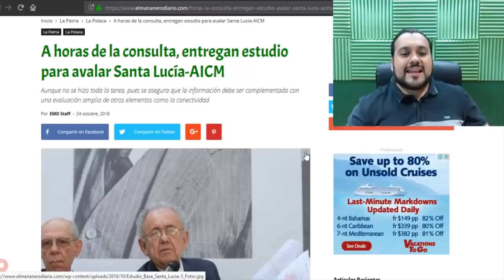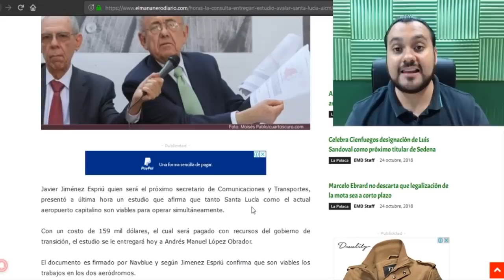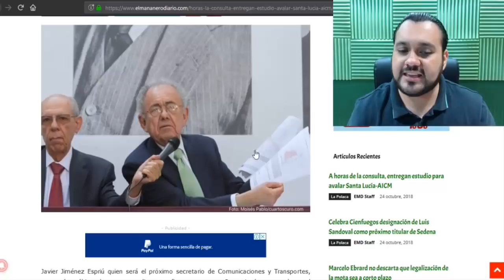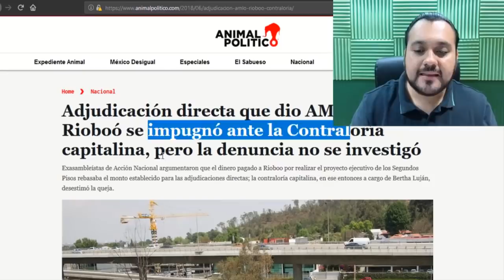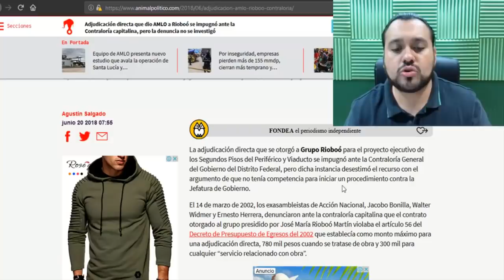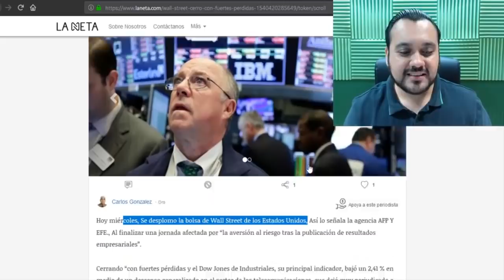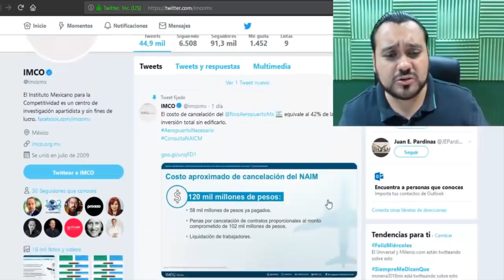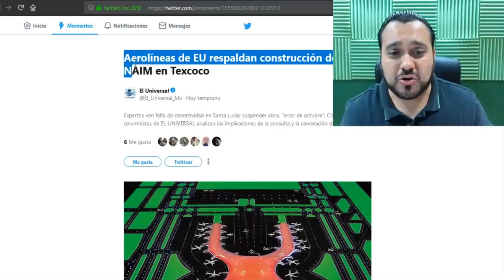¿TEXCOCO O SANTA LUCIA? PEÑA NIETO Y SU SEQUITO NERVIOSOS POR CONSULTA NAIM - ESTADISTICA POLITICA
AMIG@S EL DÍA DE LA CONSULTA DEL NUEVO AEROPUERTO INTERNACIONAL DE LA CIUDAD DE MÉXICO ( NAIM / NAICM ) LLEGO.

SE LLEVARA A CABO EN TODO EL PAÍS ESTAS VOTACIONES DEL 25 AL 28 DE OCTUBRE DEL PRESENTE, EN HORARIOS DE 8:00AM A 6:00PM.

ACUDE A VOTAR EN TU CASILLA Y PARTICIPEMOS TODOS EN ESTA CONSULTA CIUDADANA AL MERO ESTILO DEL PRESIDENTE ELECTO ANDRÉS MANUEL LÓPEZ OBRADOR, QUE SIEMPRE ESCUCHA A SU PUEBLO.

QUE NO LES EXTRAÑE QUE LOS CHAYOTEROS Y MEDIOS DE DESINFORMACIÓN YA SEA EN MEDIOS COMO TELEVISIÓN, RADIO O PERIÓDICO, ASÍ COMO EN REDES SOCIALES; NOS DIGAN QUE VA GANANDO LA CONSULTA A FAVOR DE TEXCOCO.

TAMBIÉN VAN A SEGUIR METIENDO MIEDO CON QUE VA A SUBIR EL DÓLAR, MÉXICO VA ENTRAR EN CRISIS PEOR QUE VENEZUELA O QUE VA A VOLVER A CAER UN METEORITO PERO ESTA VEZ EN EL NAIM DE SANTA LUCIA SI ES QUE SE CONSTRUYE AHI, ETC. RECUERDEN QUE ENRIQUE PEÑA NIETO Y LA MAFIA DEL PODER TIENEN MUCHO MAS QUE PERDER SI SE LES CANCELA ESTE NEGOCIO EN TEXCOCO.

VOTA SANTA LUCIA!!!